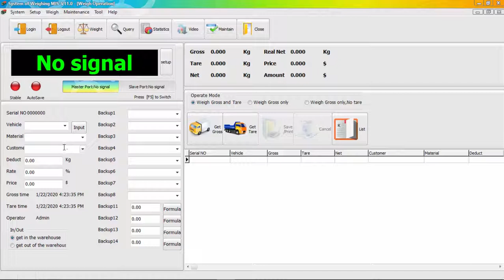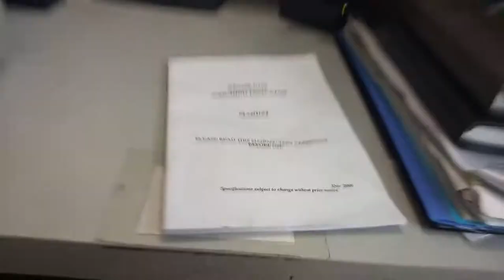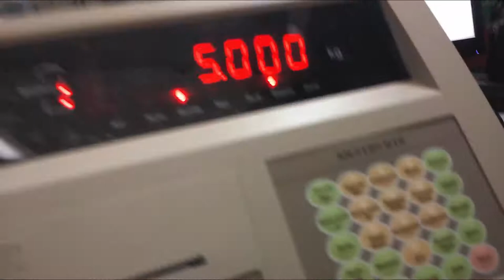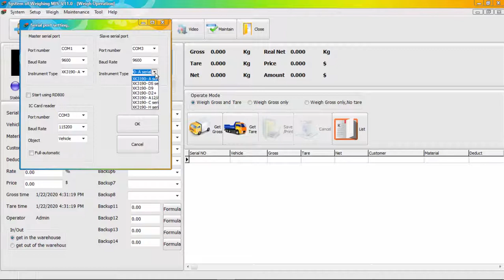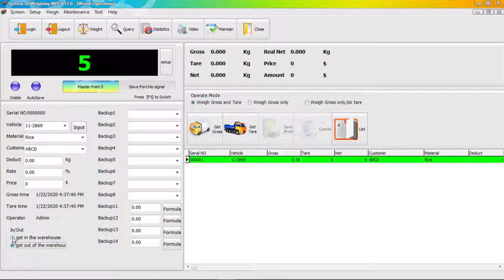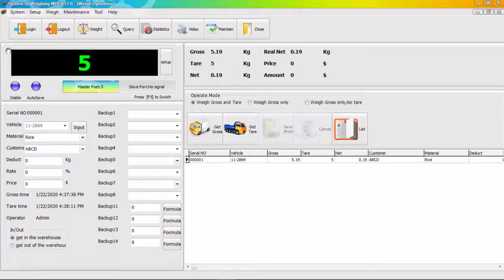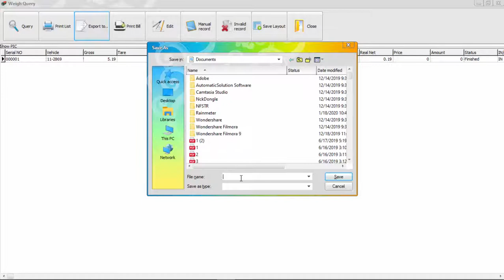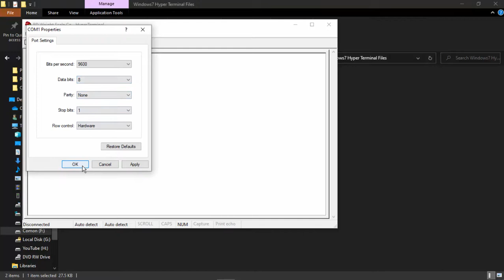YAOHUA XK3190-D10 Review । Software । Computerized Weight Scale